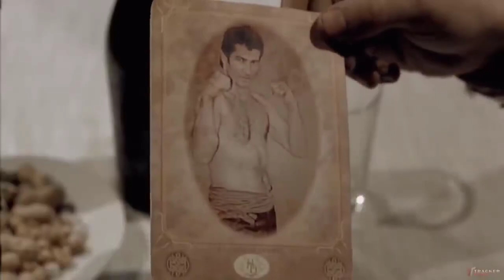Son Osmanlı:Yandım Ali(alternatif fragman)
Kurgu:Yusuf Aydın